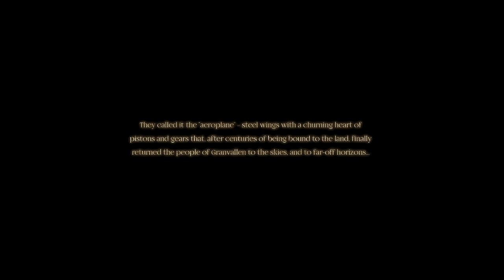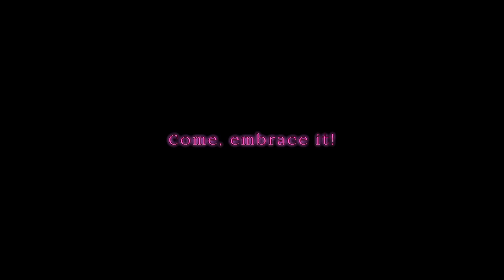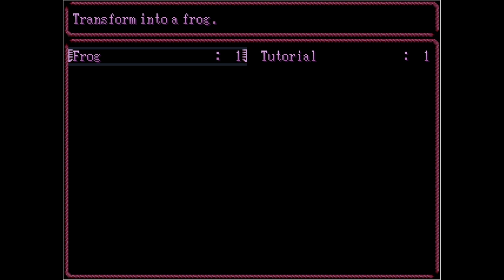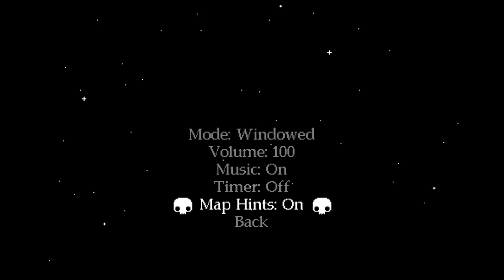Winter Sale Fun (Backlog Bonanza!) - ZeeStreams [Full Stream]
Let's check out some games I got during the Steam winter sale. I sure hope they have talented voice acting!

Games: Zwei: The Ilvard Insurrection, Yume Nikki, Xenon Valkyrie, Super Skelemania